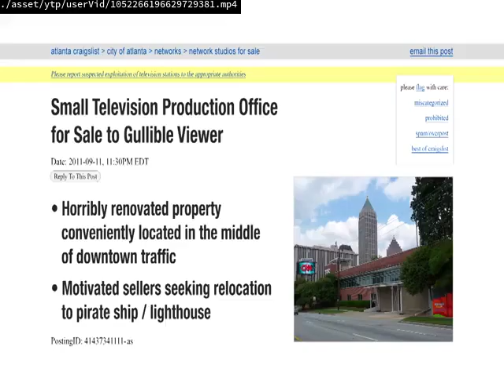Videos Upload Error Sucks (No)